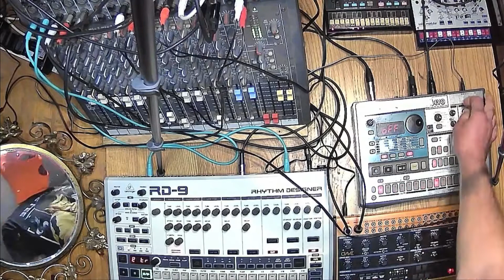Seagal (Dawless Techno Jam) korgvolca korgvolcafm behringercrave analoguesynth #909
Approaching binary system, radiation shield warp deformation of 46%, two planets detected with signs of life.

Research shuttle ready to deploy.

All trax by Soloman Haunt